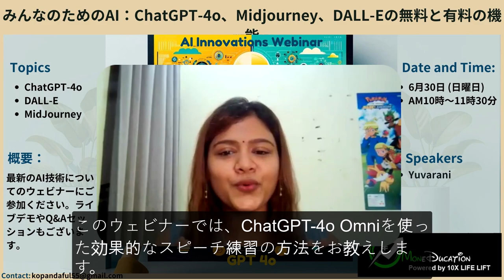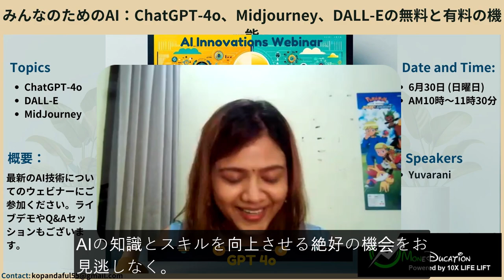みんなのためのAI: GPT-4o、Midjourney、DALL-Eの無料版と有料版の機能 - ウェビナー招待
6月30日に開催する「みんなのためのAI：GPT-4o、Midjourney、DALL-Eの無料版と有料版の機能」ウェビナーにご招待できることを楽しみにしています！このウェビナーでは、ChatGPT-4.0を使った効果的なスピーチ練習の方法をお教えします。ChatGPTの無料ユーザーでも、有料ユーザーでも、この強力なツールを最大限に活用する方法を学べます。

ウェビナー内容:

ChatGPT-4.0の基本機能と活用方法
無料ユーザーと有料ユーザー向けの独自機能
言語スキルを簡単に向上させる方法
DALL-EとMidJourneyを使って素晴らしい画像を作成する方法
数回のクリックであなたの創造的なアイデアを実現できます！AIの知識とスキルを向上させる絶好の機会をお見逃しなく。今すぐ登録して、私たちと一緒にAIの世界を探求しましょう！

お会いできるのを楽しみにしています！